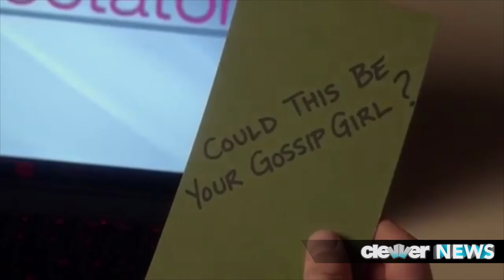Yin Chang Gossip Girl Final Season Spoilers - Blair and Chuck, Serena, Nate and Dan!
Nelly Yuki herself stopped by to talk about the final and 6th season of Gossip Girl - who she thinks Gossip Girl ism if Chuck and Blair will end up together in the finale, the return of Katie Cassidy, Georgina and Dan and more!